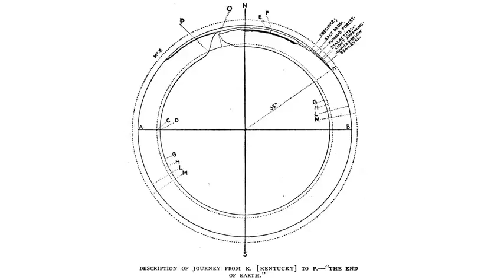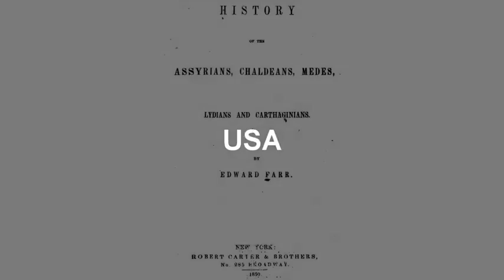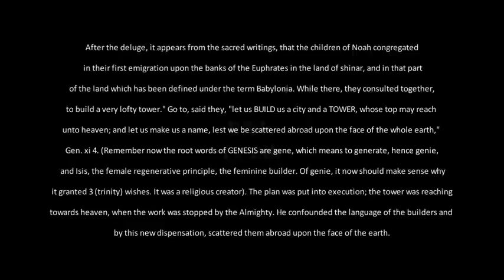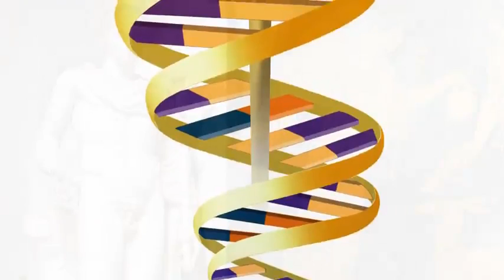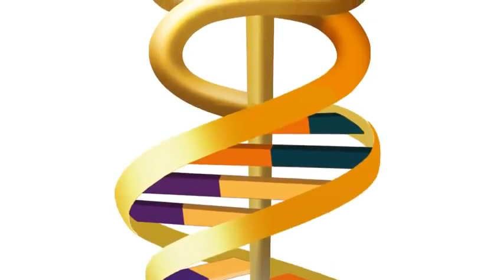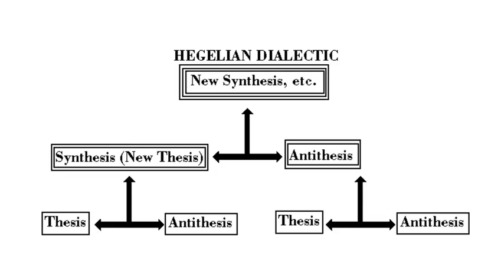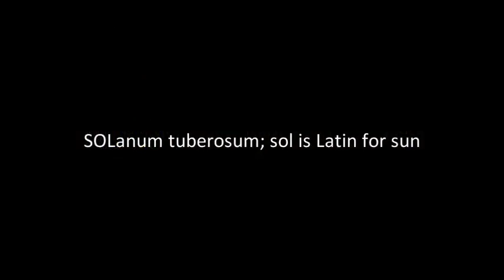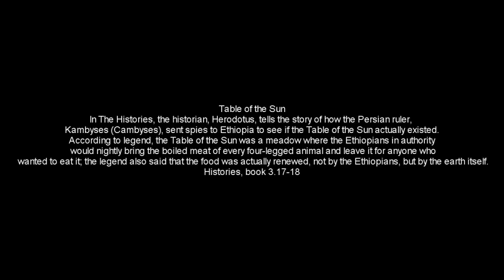(2 4) Mystery Religions Interconnected Secret Societies Lecture.flv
Part 2 responce to alternaterealities7, because he will delete any post not in agreeance with his view points and call you names and put you down to defend his limited view of religion and then ban you from posting on his video. Please enjoy with an open mind.